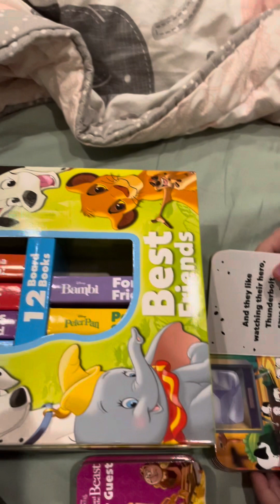Mommy I LIKE ELSA ❤️🥰❤️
Sophia Sabrina lg lihat2 buku cerita Mini Elsa dan Princess
Kalian suka yg mana ??
Comment ya guys bulan July ini Sabrina Sophia mau bagi Elsa dan Princess mini book nya ❤️❤️❤️